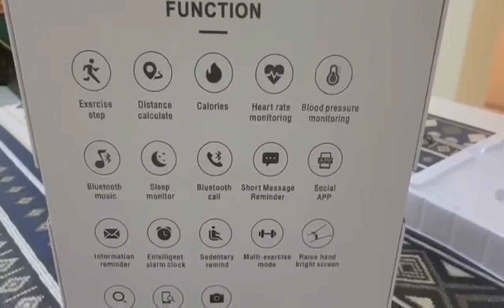Hello Smart Watch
Blutooth smart watch